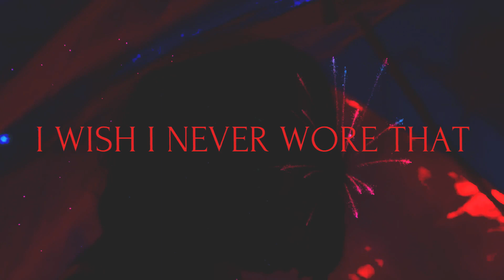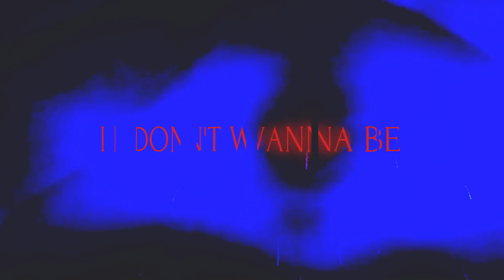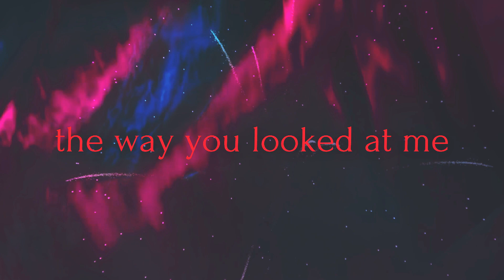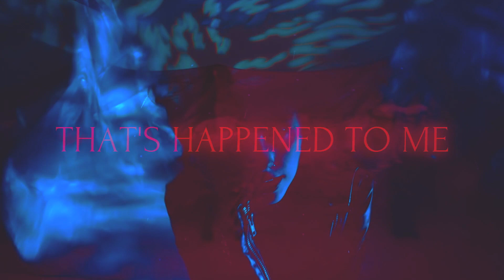Pale Waves - New Year's Eve [Lyrics]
I made this last year but I haven't posted it here for some reason. If there are any incorrect lyrics the I apologise!!